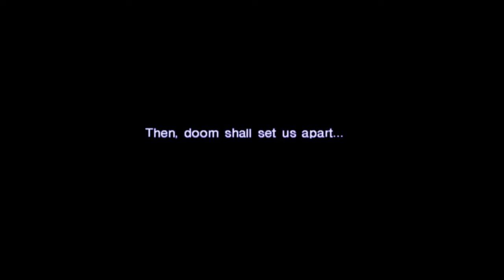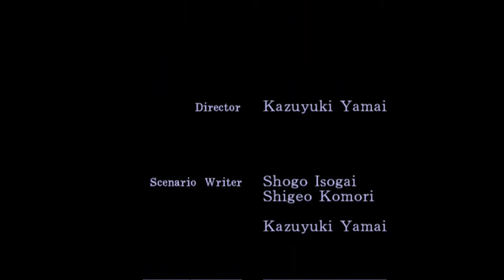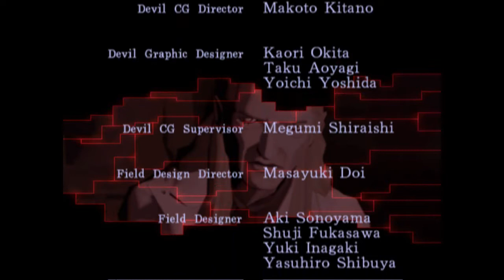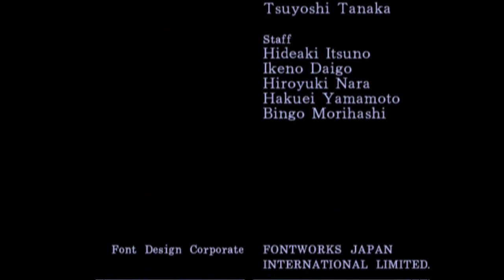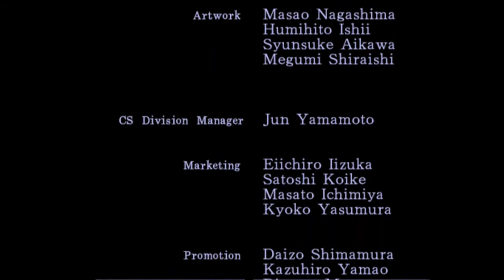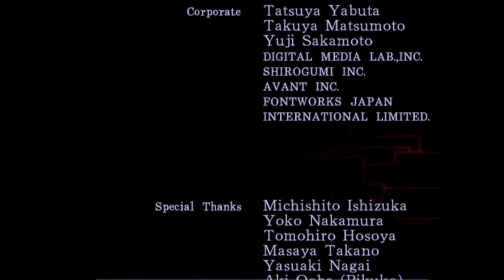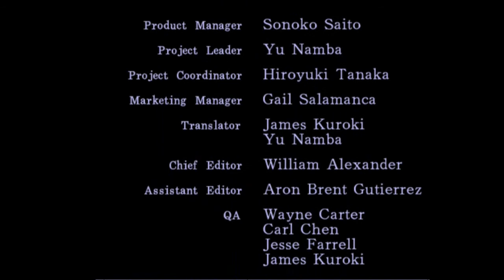SMT3: Restless Stillness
Shijima? Dead. Musubi? Dead. Yosuga? Dead. Kagutsuchi? Dead. Lucifer? Defeated, but obviously not dead. Everything else in existence, save for the Great Will and whatever angels survived Kagutsuchi destroying the living daylights out of everything? Dead.

Number of conflicts brought about by uncontrolled emotions and amount of time, space and effort wasted because of it? Reduced significantly.

Mission: Accomplished.

Hikawa would be proud, were he not completely, utterly and so unbelievably thoroughly dead. Actually all 3 reasons can lead to the True Daemon Ending; Musubi would realize that even with complete control over a world the concept of conflict would still exist, and anyone that doesn't accept that (read: me) would follow Lucifer to correct that. As for Yosuga? "EXISTENCE IS WEAKER THAN ME, I KILL WEAK". Honestly the ACTUAL idea of Yosuga is simply to let the weak and the strong compete, and only let those that can handle the conflict that is part of existence live, and let the weak die. Since they, by definition, aren't strong enough to handle life as it is, death should be a welcome prospect, but most don't believe that possible. Honestly it's not a bad Reason, but Yosuga's sponsors are crazy, so it ends up being interpreted as conflict for the sake of conflict, where the strong torment the weak just because they can. Of course part of the game is that the Reasons don't sugar-coat themselves, but gross misinterpretation is something else altogether.

So there you have it. That's SMT3 in...about a dozen videos. FYI, but were this a full LP, it'd be in the order of 200 20-minute parts. Great Will help me should I LP this fully...actually, I think by now I ought to be praying to Lucifer, but details.

Also; Shiva is the best freaking demon you can control. Screw Daisoujou, Metatron, and all the rest. Shiva = awesome. You have not lived until you saw Shiva dance it up in a fight.